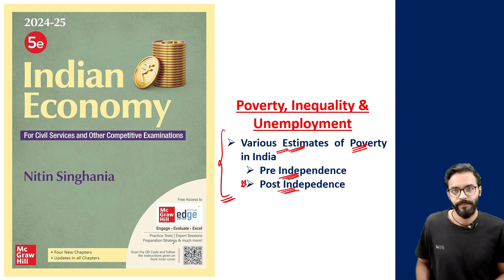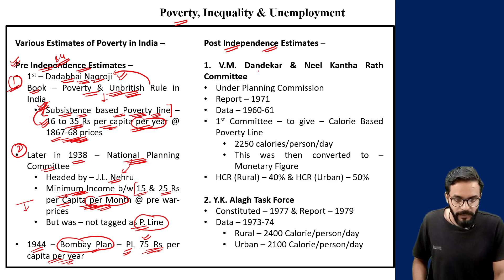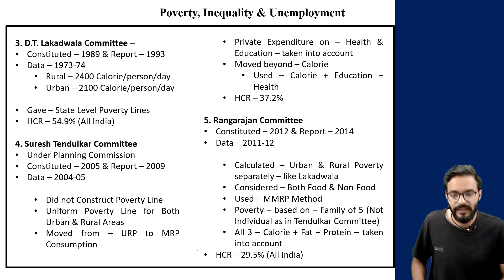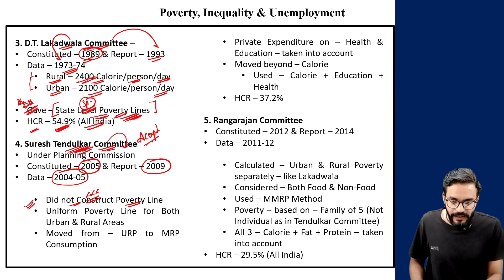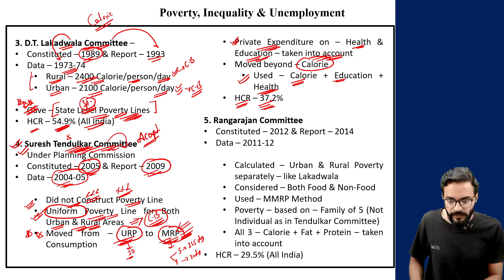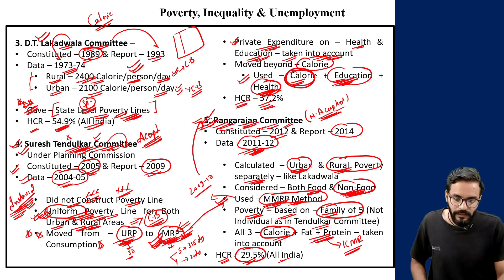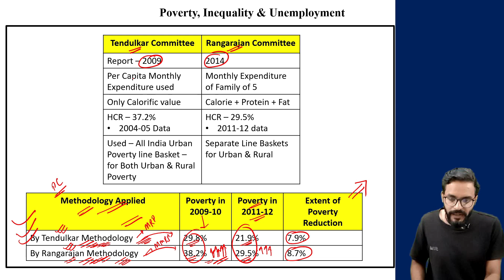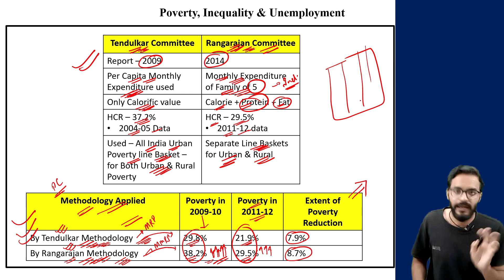E20- Poverty Estimation- Lakadwala, Tendulkar, Rangarajan Committee | Nitin Singhania Indian Economy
In this session, we discussed about Poverty Estimation- Lakadwala, Tendulkar, Rangarajan Committee- URP, MRP & MMRP (Indian Economy by Nitin Singhania) for UPSC CSE preparation.